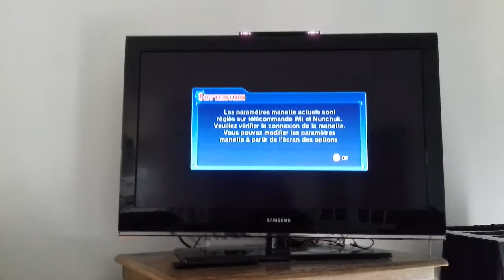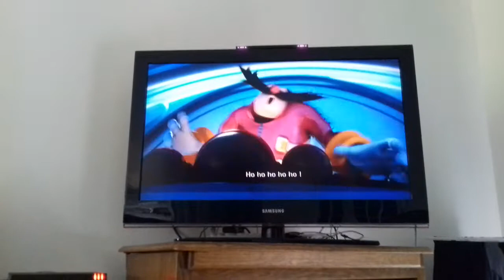sonic unleashed bande annonce